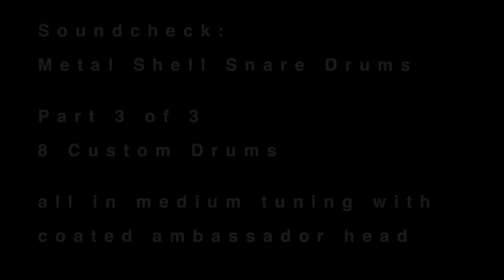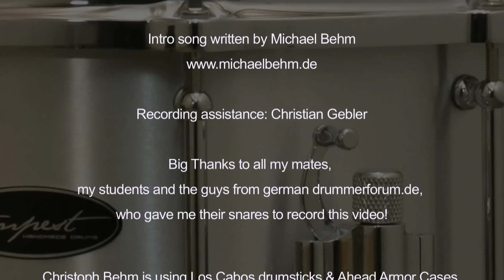8 Custom Metal Shell Snare Drums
Please watch with headphones / good speakers in HD.
Snare drums in order of appearance:

Trick Kodiak T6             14x4 Solid Aluminium  0:28
Wahan Studio Master          14x5 Stainless Steel  1:13
Joyful Noise Studio          14x5 Bronze  2:12
Dunnett "Starbuck"          14x5,5 Brass  3:02
Ayotte Keplinger          14x6 Solid Steel 3:49
Craviotto Diamond Copper      14x6,5 Copper  4:42
Tempest Handmade Drums     14x6,5 Lathed Aluminium  5:40
Masshoff Big Chief           14x8  Solid Steel  6:27